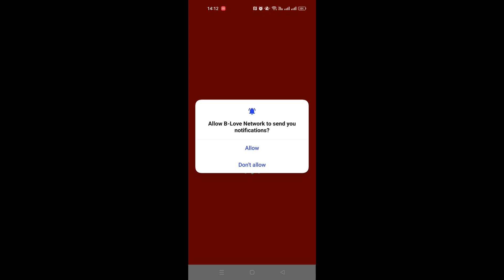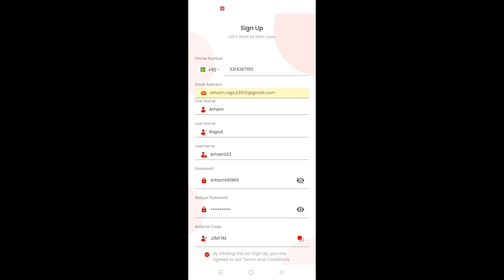register kaise karen | B love Network id kaise banaye | how to create BLove Network id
blovenetwork onlinehelper blvanhquanstories register kaise karen | B love Network id kaise banaye | how to create BLove Network id

About this video dear subsriber today I'm going to tell you how to create account on B love network app or more I tell you B love Network register kaise karen